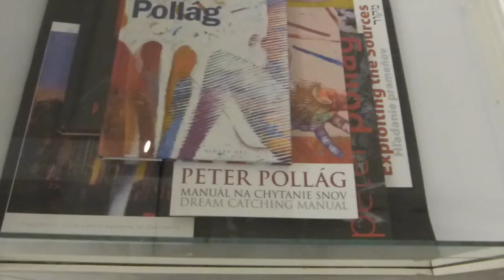Peter Pollág - Chlapec z našej ulice TG Poprad 2014